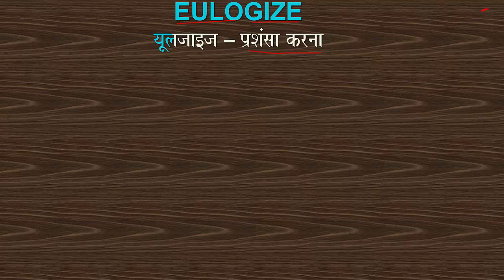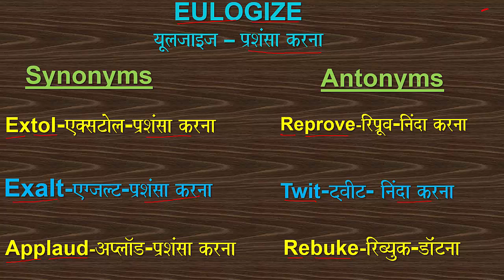EULOGIZE WORD_OF_THE_DAY VOCABULARY SYNONYM ANTONYM EXTOL EXALT# APPLAUD REPROVE TWIT SSC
Word of the day: EULOGIZE (SYNONYMS: EXTOL, EXALT, APPLAUD; ANTONYMS: REPROVE, TWIT, REBUKE)